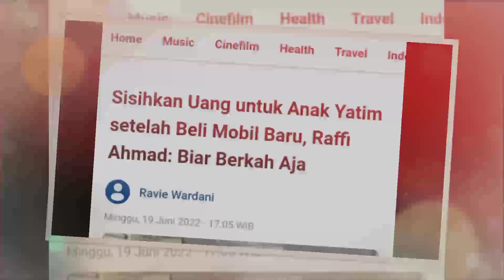Sisihkan Uang untuk Anak Yatim setelah Beli Mobil Baru, Raffi Ahmad: Biar Berkah Aja